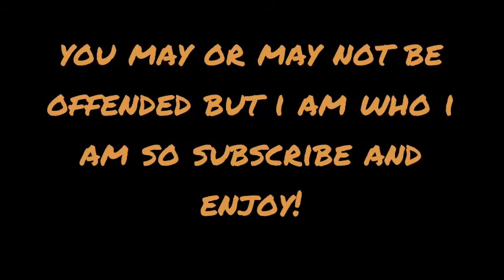My Big Bike Day was a Bust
Found out